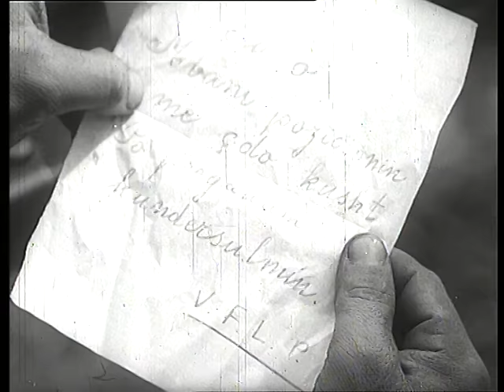Prita (Film Shqiptar/Albanian Movie)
Titulli/Title: Prita
Kinostudio "Shqiperia e Re" 1968
Skenari/Script: Xhevat Alibali
Regjisor/Director: Mit'Hat Fagu
Operator: Saim Kokona
Piktor/Painter: Shyqyri Sako
Kompozitor/Composer: Pjeter Gaci
Drejtor Filmi/Film Director: Teodor Siliqi
Operator Zëri/Voice operator: Asim Raxhimi
Regjisor Montazhi/Editing Director: Ismail Balla
Aktorët/Actors: Fitim Makashi, Ndrek Luca, Teuta Rino, Frederik Fistani; Kin Jaku, Pjerin Shllaku, Sulejman Dibra, Enver Dauti, Stavri Shkurti, Hasan Konci, Sotiraq Cili, Kico Kristo, Nasim Kasmi, Jani Xibinaku, Grigor Servani.

Ekzekuton orkestra e Radio-Televizionit dhe Kinematografisë.
Music played by  Orchestra of Radio - Television and Cinematography.

Permbledhje/Summary
Ngjarjet e filmit janë të vendosura në atmosferën e Luftës Nacional-Çlirimtare dhe paraqesin heroizmin e partizanëve shqiptarë gjatë muajve të fundit të pushtimit gjerman. Një njësit i vogël partizan është ngarkuar me detyrë për të ndaluar një autokolonë gjermane të trupave speciale. Sulo mitralieri i njësitit duhet të bllokojë forcat gjermane të përparojnë. Partizanja Shaniko vritet duke luftuar për të shkatërruar kolonën. Sulo për tu hakmarrë për vdekjen e vajzës lufton për të asgjësuar autokolonën.

The events of the film are set in the atmosphere of the National Liberation War and present the heroism of the Albanian partisans during the last months of the German occupation. A small partisan unit has been tasked with stopping a German convoy of special forces. Sulo machine gun unit must block German forces from advancing. Partisan Shaniko is killed fighting to destroy the column. Sulo to avenge the death of the girl fights to destroy the convoy.